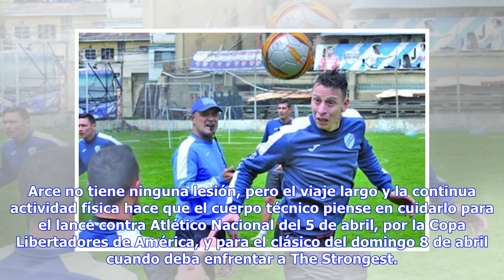Noticias de última hora | Smedberg reaparecerá en filas de Bolívar | Goal.com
El regreso a la titularidad de Martins Smedberg-Dalence será una de las novedades que tiene pensado hacer el entrenador de Bolívar, el brasileño Vinicus Eutropio, quien hará una serie de modificaciones en el mediocampo para el juego de este domingo contra Real Potosí. El sueco-boliviano está recuperado de la lesión que sufrió el pasado 9 de marzo en ocasión del juego contra Oriente Petrolero cuando el futbolista se lastimó la rodilla y tuvo que ser cambiado a los 11 minutos. Tras el receso por l...